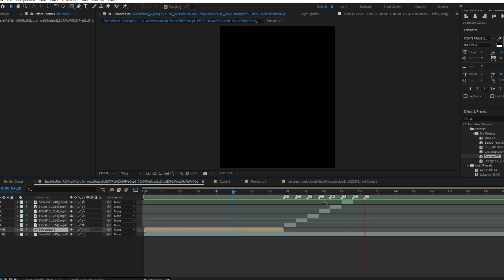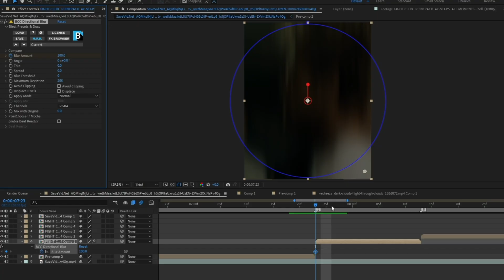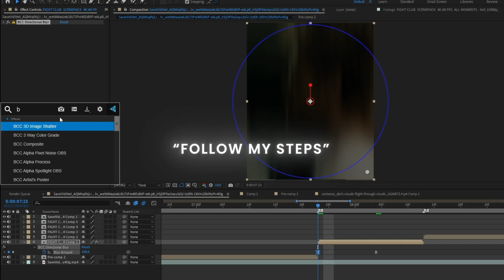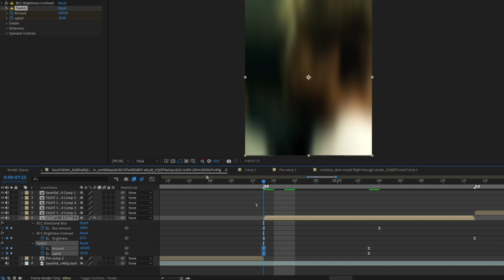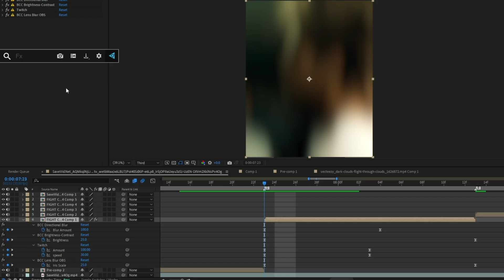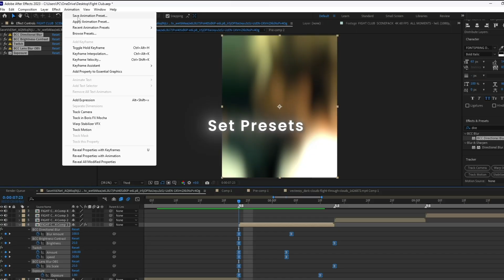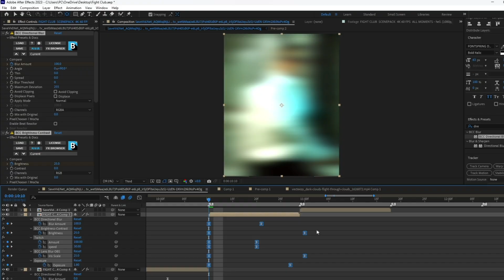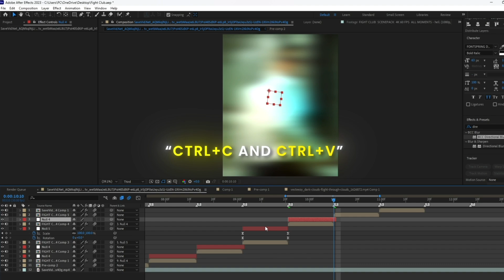Smooth viral shake effect tutorial on after effects✨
How to Make a  viral shake effect tutorial on After effect✅

preset : ♂